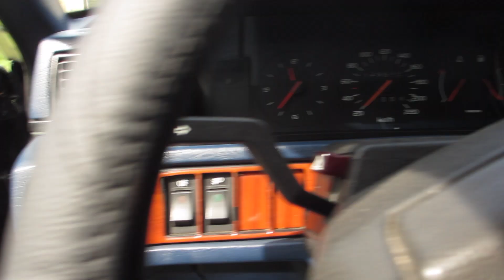Volvo 760 GLE Nilsson Limousine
Denne forlængede Volvo 760 GLE Nilsson limousine blev leveret til STASI, DDR i 1986. Den anvendtes til at befordre prominente gæster og Statsoverhoveder frem til 1989, hvor DDR brød sammen. I 1990 overtog den tyske regering bilen, og den blev lakeret sort. Det mørkeblå velourinteriør blev erstattet af blåt læder. Der blev etableret en væg mellem chauffør og personkabine. I 1994 blev limousinen solgt til en russisk general, og den blev leveret på en parkeringsplads i Stubice i Polen. Limousinen blev af ukendte årsager ikke afhentet af den russiske general. Efter at have stået på parkeringspladsen i flere måneder overtog Det Polske toldkammer herefter bilen. I 2001 blev bilen solgt på auktion til en Polsk samler. Bilens ejerskab er verificeret af Motorregistret i Flensborg. I December 2019 blev limousinen spottet på en polsk hjemmeside af en dansk statsborger, som ejer bilen nu.
Denne limousine skal ikke forveksles med Erich Honeckers private Limousine. Erich Honecker fik leveret en Volvo 760 GLE magen til denne i 1987. Den blev solgt igen i 1988, og erstattet af en forlænget Citroén.